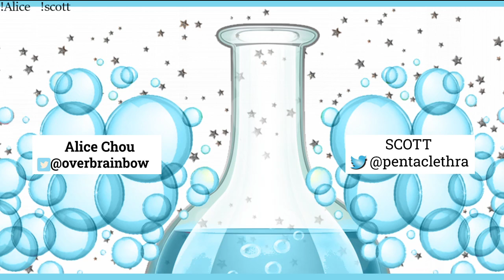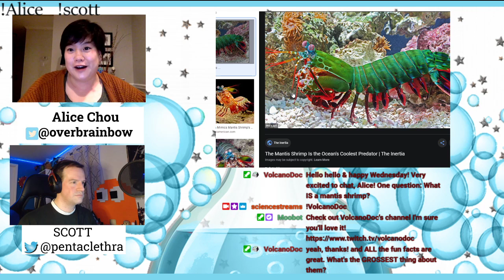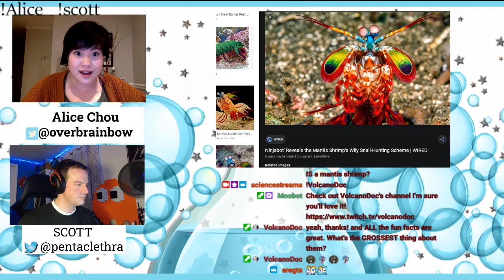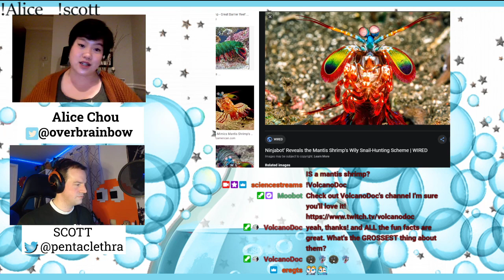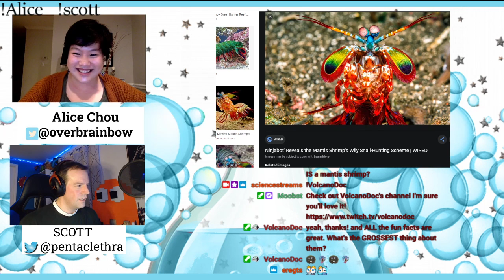Mantis shrimp! Exciting Mantis Shrimp! Chatting with marine biologist Alice Chou.